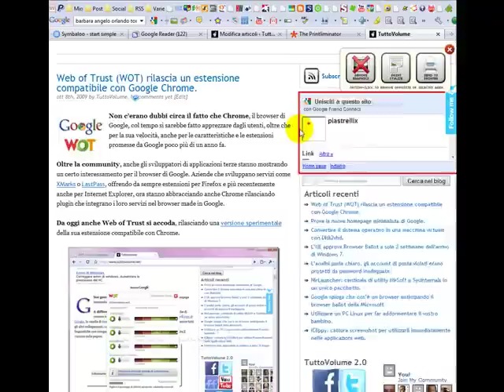Printliminator Bookmarklet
un comodo bookmarklet per convertire le pagine web in pagine da stampare dove si potrà rimuovere ogni elemento indesiderato e risparmiare inchiostro